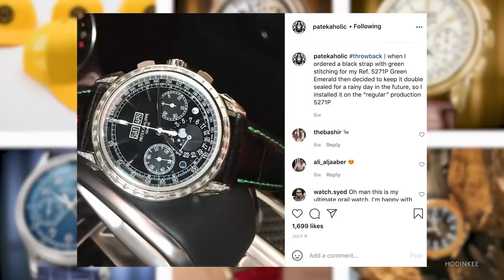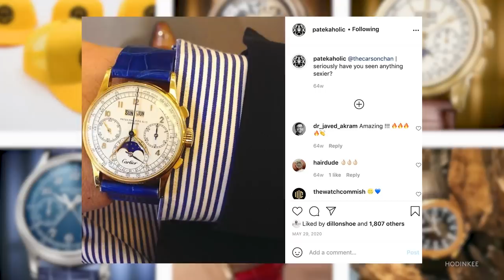Talking Watches With Jasem Al Zeraei, The Man Behind Patekaholic On Instagram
Ben Clymer interviews Jasem Al Zeraei. His name might not ring as loudly as some others we've had here on Talking Watches. But trust me when I tell you Jasem, and his Instagram alter ego, have played a huge role in the watch world over the past five years. He is the man behind @Patekaholic – one of the most followed watch accounts on the 'gram, and his unrelenting love for all things Patek Philippe has served as model for dozens of other brand-specific accounts. Jasem's approach to his pursuit of Patek and all that surrounds it is organic and earnest – providing those of us at home with the sharp details of Patek collecting we'd seldom hear of, and even challenging Patek HQ itself, from time to time.